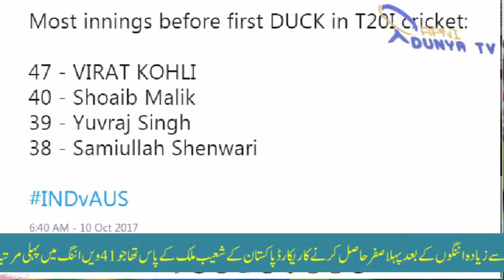Shoaib Malik,s world record Broken by Virat Kohli In India vs Australia, 2nd T20